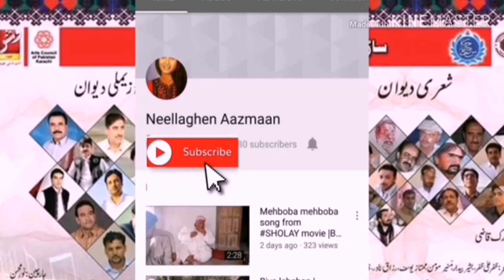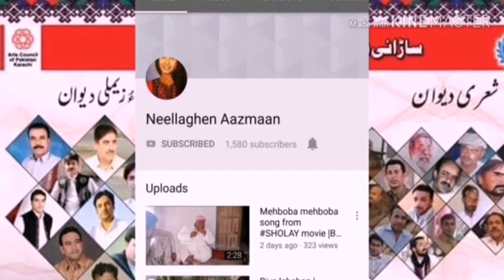ذکری برادری چوگان